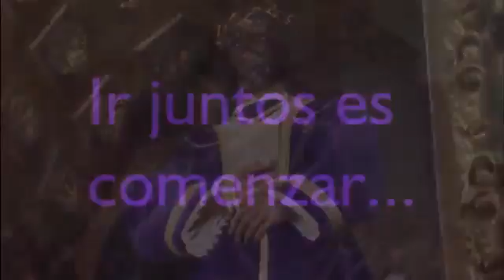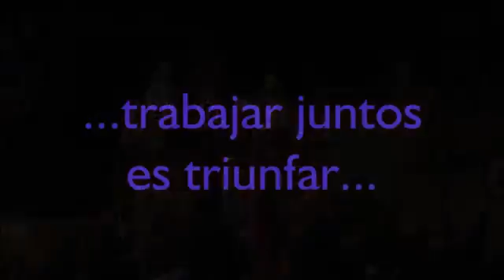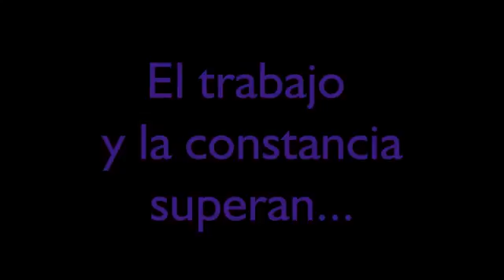Intro XIII Certamen Marchas Procesionales Banda Ntro. Padre Jesús Rescatado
Intro XIII Certamen Marchas Procesionales Banda Ntro. Padre Jesús Rescatado en La Solana